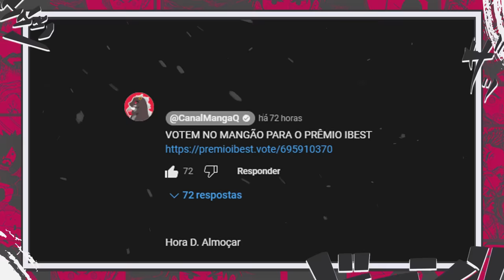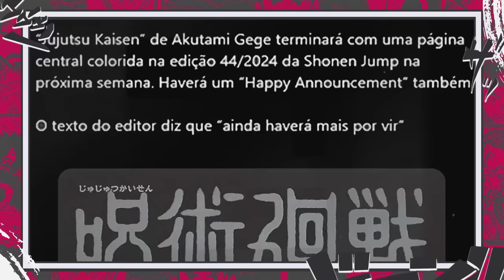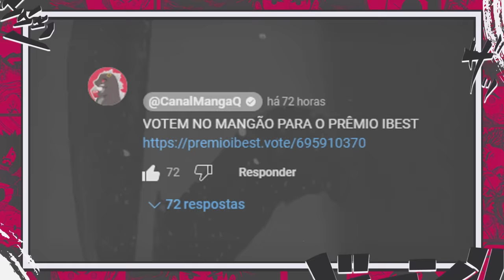TWOJUTSU KAISEN CONFIRMADO? TODOS OS PLOTS EM ABERTO DA TRAMA DE JUJUTSU KAISEN PARA A CONTINUÇÃO